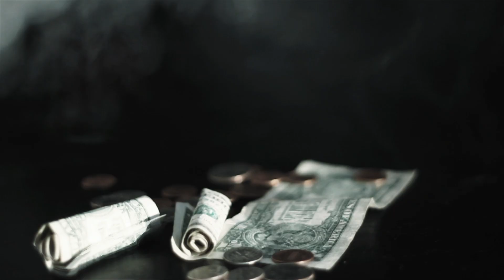JARV DEE - Status ft. Nacho Picasso and Jerm D prod.by Raised byy Wolves(Official Video)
Official music video for "Status" performed by Jarv Dee featuring Nacho Picasso and Jerm D.
Video shot / directed by Harry Clean of Detooz Films

Twitters: @jarvdee @Nachopicasso @Harry_Clean

Director: Harry Clean
Grips: Khang Nguyen and Edward Arreola
Jib Op.: Jay Sommerville

Special thanks to: Genuine Gem, The Fresh Coast Society and Bootz Ignacio.